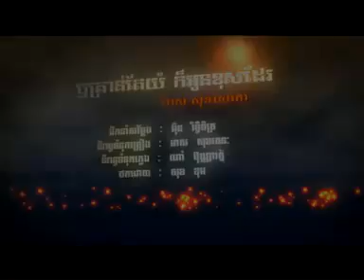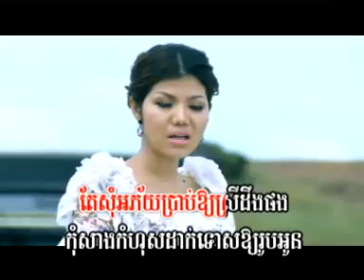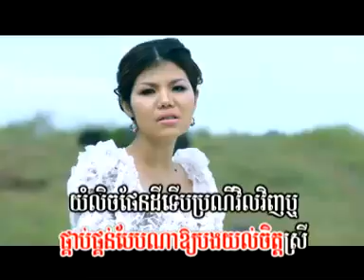Soksophea New Song Town Meas